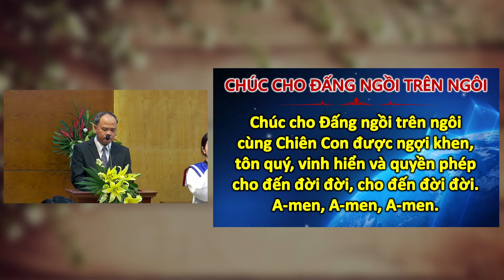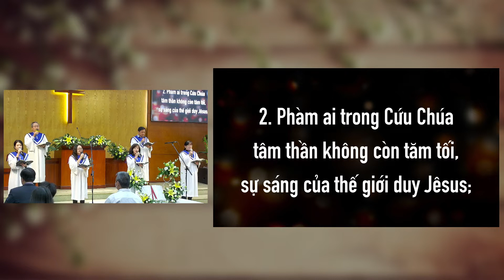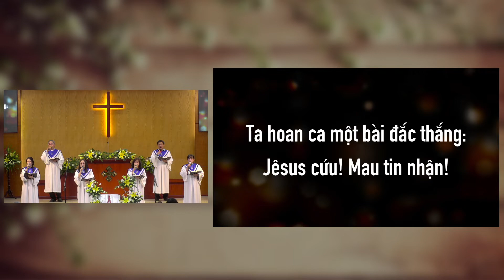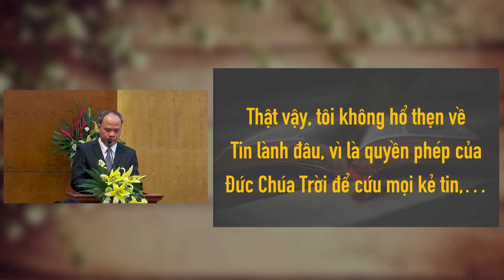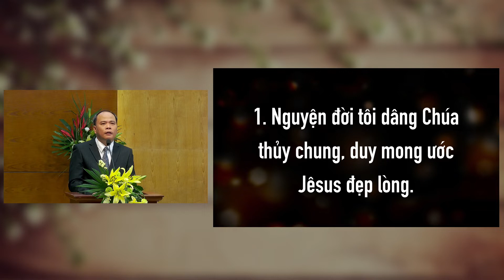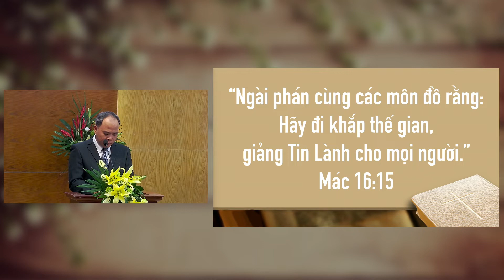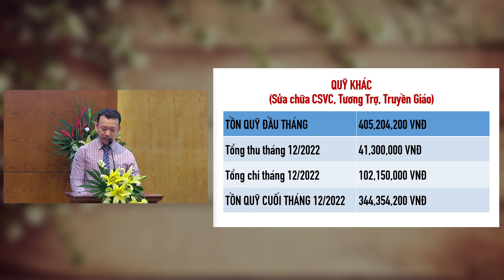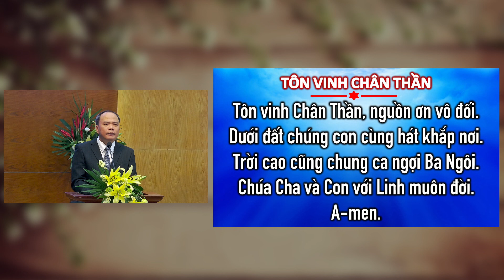Chúa Nhật 08-01-2023 Chủ Đề: Truyền Giảng Tin Lành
Hội Thánh Tin Lành Việt Nam - Chi Hội Tô Hiến Thành
Chương Trình Thờ Phượng - Chúa Nhật 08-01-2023

Chủ đề: TRUYỀN GIẢNG TIN LÀNH

Câu Gốc: Công vụ 1:8
“Nhưng khi Đức Thánh-Linh giáng trên các ngươi, thì các ngươi sẽ nhận lấy quyền-phép, và làm chứng về ta tại thành Giê-ru-sa-lem, cả xứ Giu-đê, xứ Sa-ma-ri, cho đến cùng trái đất."

Giảng Luận: MSNC. Châu Thanh Thiên Ngọc
HDCT: Chấp sự Nguyễn Lương Bằng